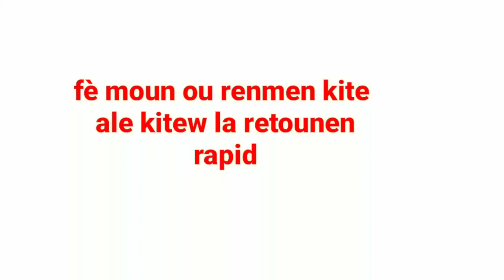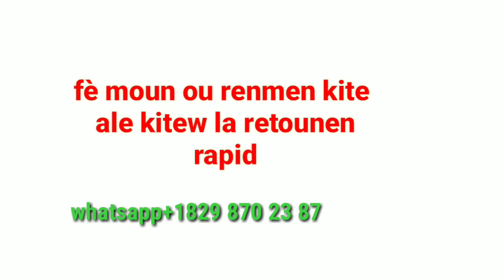fè moun ou te renmen an tounen vin jwenn ou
fè moun ou te renmen an kite ale kitew la tounen rapid

 # Abòne # patarger # j'aime #

           prière pou di lè wap fè resèt la
que mon amour(entel) bien à moi comme les esprits de l'eau apportent la vie a cette racine